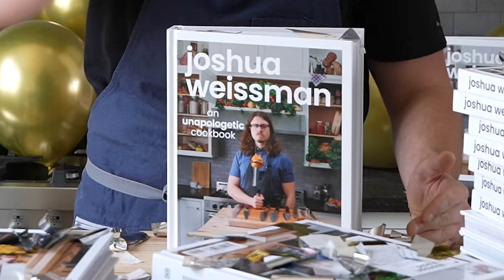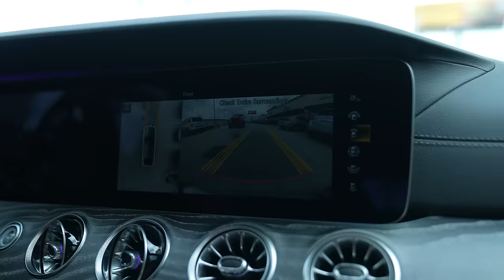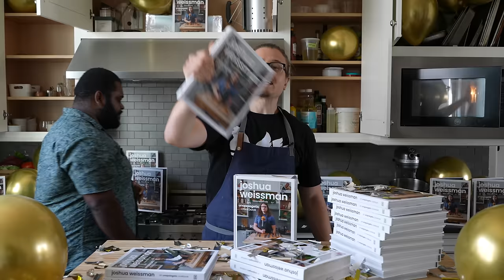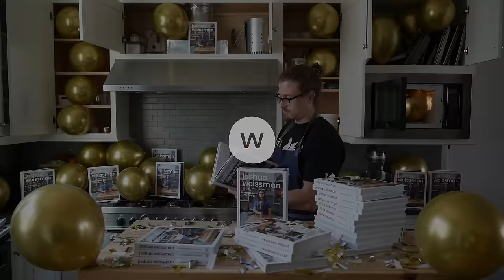Making Taco Bell Doritos Locos Tacos At Home | But Better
The Doritos locos taco can be much better, and we are gonna do it.

Meat Grinder T8E
KitchenAid Stand Mixer